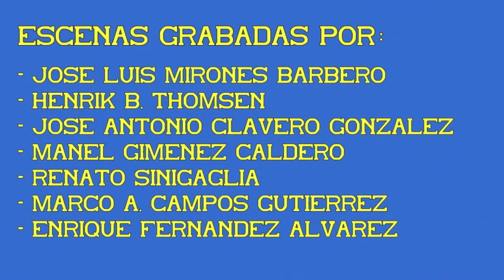Automotor S/593. UNE de Regionales. 06ª Parte.